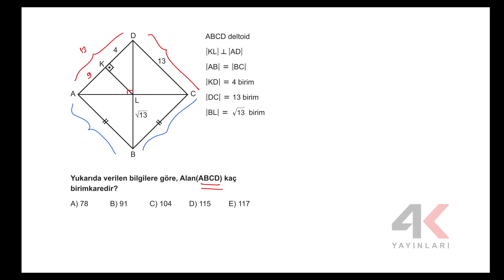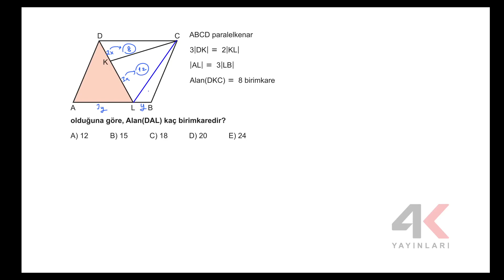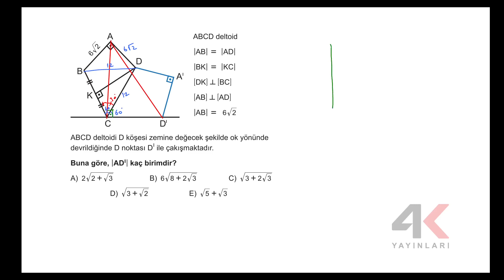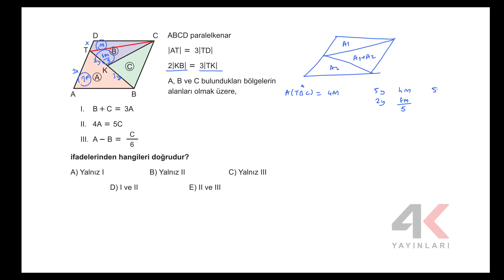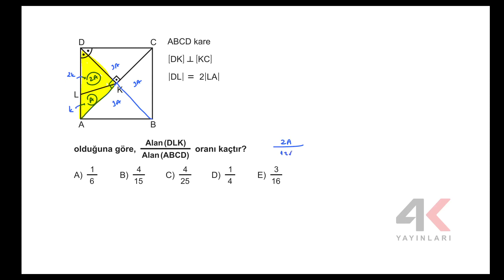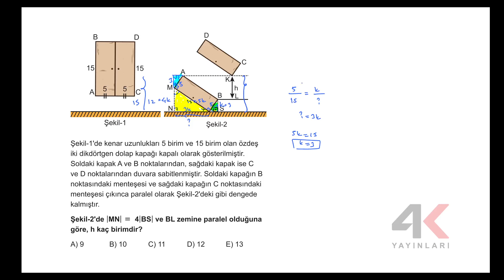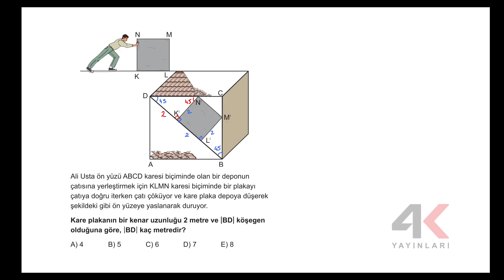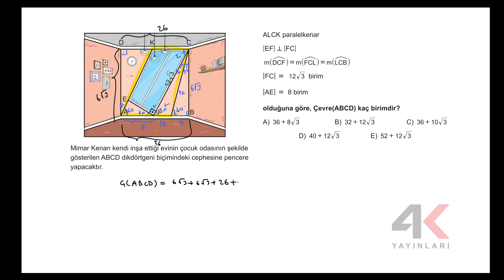AYT Eşit Ağırlık - Sözel Kamp Fasikül 3 Geometri Soru Çözümleri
🎞 Soru Listesi
▶ 00:00:00 Bölüm
▶ 00:00:00 Soru 1
▶ 00:02:21 Soru 2
▶ 00:03:46 Soru 3
▶ 00:05:42 Soru 4
▶ 00:07:04 Soru 5
▶ 00:08:38 Soru 6
▶ 00:10:07 Soru 7
▶ 00:11:00 Soru 8
▶ 00:13:00 Soru 9
▶ 00:15:36 Soru 10
▶ 00:19:24 Soru 11
▶ 00:20:57 Soru 12
▶ 00:21:56 Soru 13
▶ 00:24:16 Soru 14
▶ 00:27:09 Soru 15
▶ 00:28:26 Soru 16
▶ 00:30:37 Soru 17
▶ 00:31:41 Soru 18
▶ 00:34:20 Soru 19
▶ 00:35:22 Soru 20
▶ 00:37:54 Soru 21
▶ 00:39:35 Soru 22
▶ 00:40:51 Soru 23
▶ 00:42:14 Soru 24
▶ 00:43:20 Soru 25